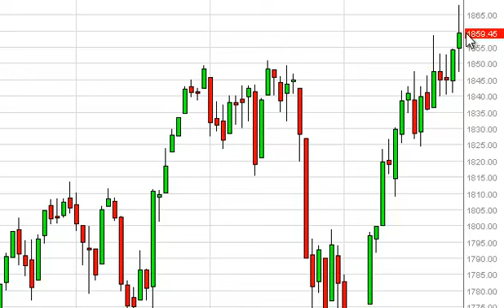S & P 500 Technical Analysis for March 3, 2014 by FXEmpire.com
- March 3, 2014 index daily technical analysis for the S & P 500 INDEX. Find more information about Forex and Commodities News